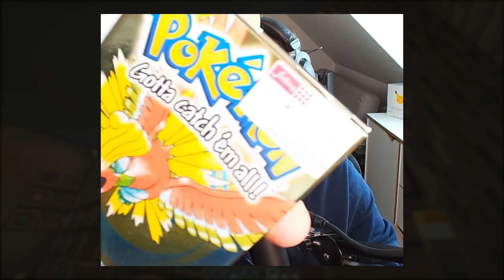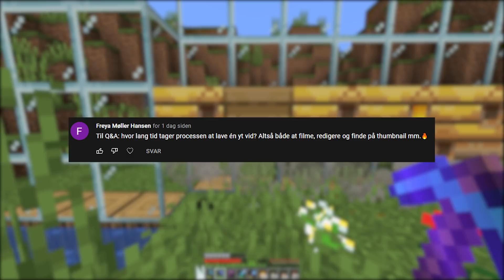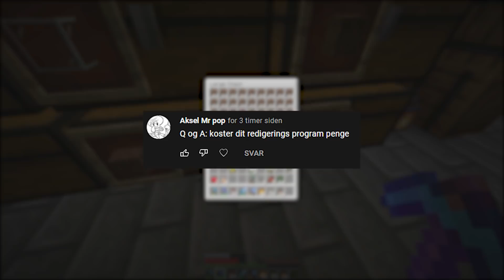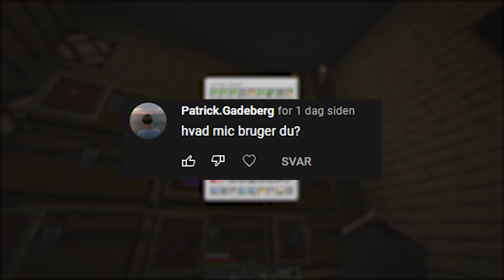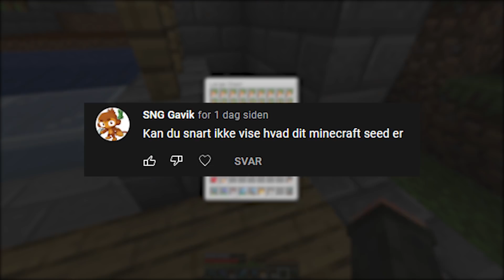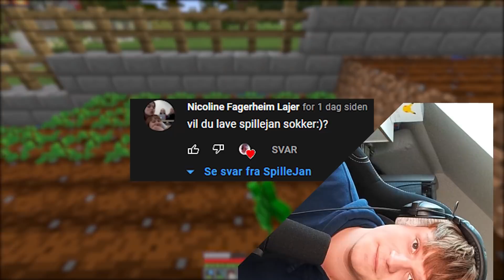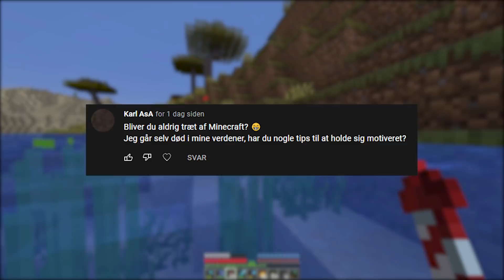Spørg Spille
Tænkte at det var på tide at lave en dedikeret video til spørgsmål på SpilleJan kanalen! :D Twitch